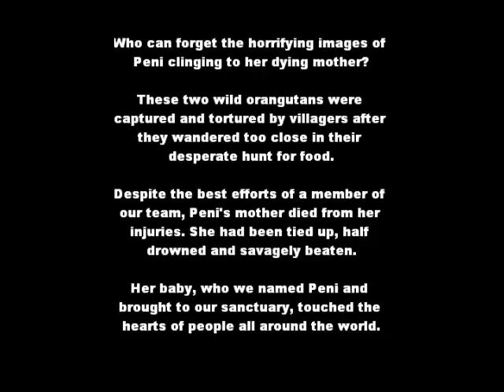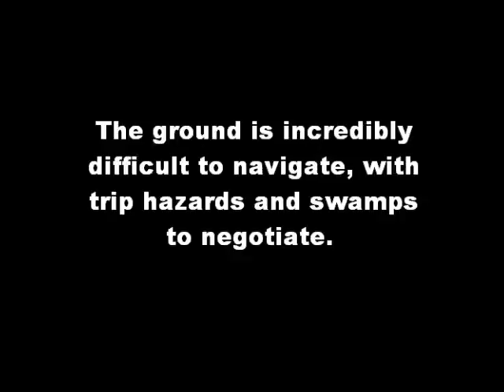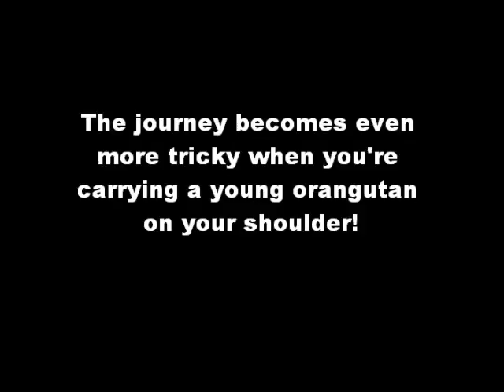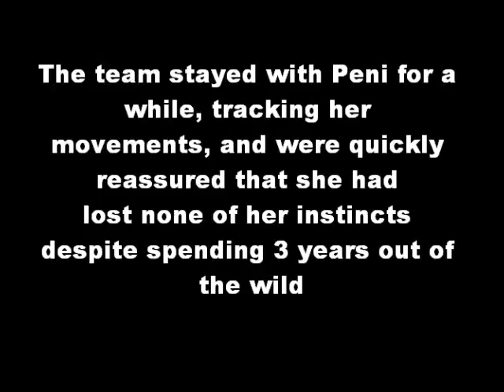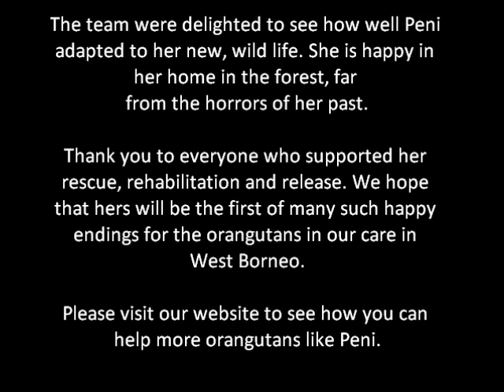Peni the orangutan is released back into the wild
Peni was just a few years old when she and her mother were captured and tortured by local villagers in Indonesia. Tragically, Peni's mum died from the horrendous injuries inflicted upon her. Peni was taken to IAR's rescue centre, and has now been safely released back into the wild, after a lengthy rehabilitation process.

to find out more about the work we do.